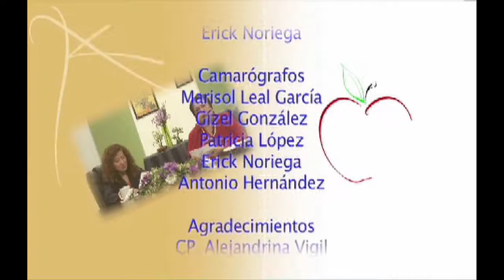Mas que un tema de Salud 61 La Violencia 1